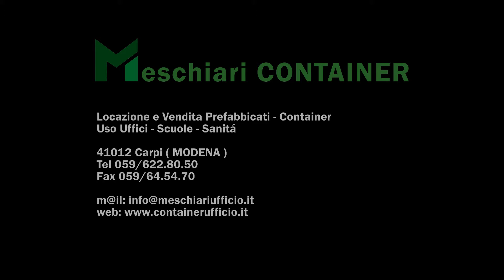Biglietteria prefabbricata di raffinato design per la funivia di Malcesine by containerufficio.it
Tel. 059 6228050 - Biglietteria prefabbricata di ottimo design, versatile, riposizionabile, completamente accessoriata, assemblata in Italia, trasportata e montata dai nostri specialisti.

L'intero lavoro è frutto dell'azienda emiliano romagnola www. containerufficio.it di Meschiari srl.

Gli standard qualitativi, progettuali ed estetici sono di livello altissimo.

La nostra ditta produce biglietterie temporanee o stabili, amovibili o permanenti, disegnate su misura delle esigenze dei clienti.

Dati aziendali:
Meschiari s.r.l. Carpi (MO), Italy
Via Morbidina di Quartirolo 2/D
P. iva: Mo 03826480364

Web marketing (Bologna, Modena, Reggio Emilia)